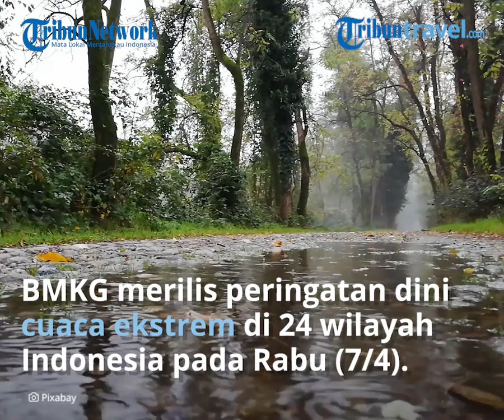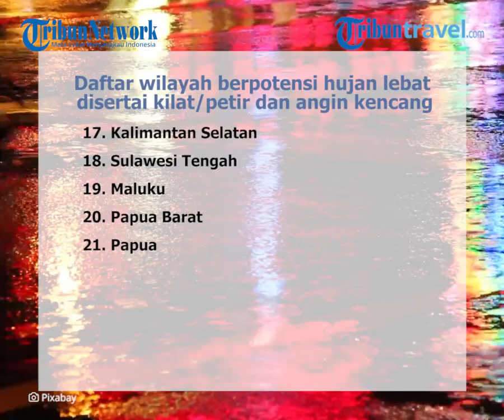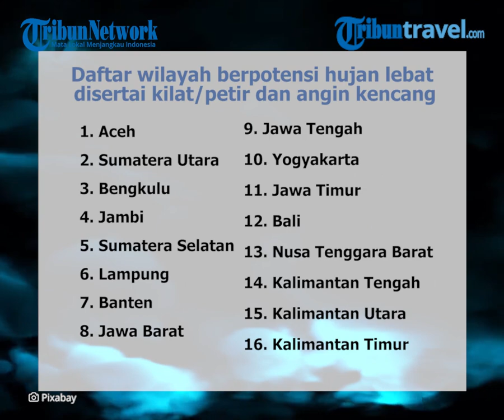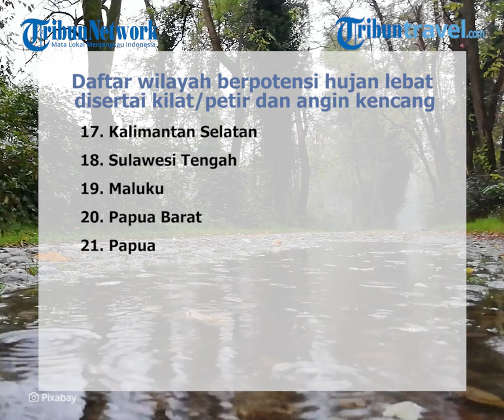Peringatan Cuaca Buruk, Rabu (7/4), BMKG: 21 Wilayah Hujan Lebat Disertai Petir dan Angin Kencang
TRIBUN-VIDEO.COM - Badan Meteorologi Klimatologi dan Geofisika (BMKG) merilis peringatan dini cuaca ekstrem di 24 wilayah Indonesia pada Rabu (7/4/2021).

Sebanyak 21 daerah berpotensi hujan lebat yang dapat disertai petir dan angin kencang.

Di antaranya adalah Aceh, Sumatera Utara, Bengkulu, Jambi, Sumatera Selatan, dan Lampung.